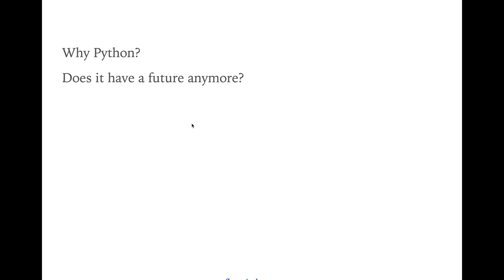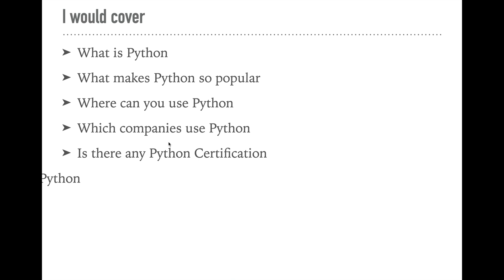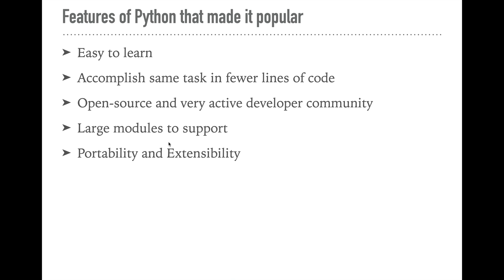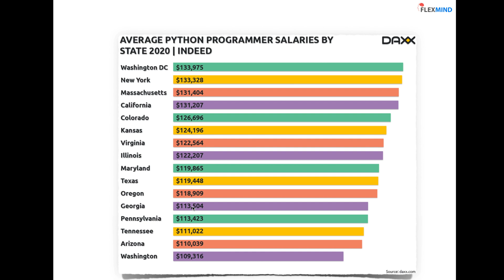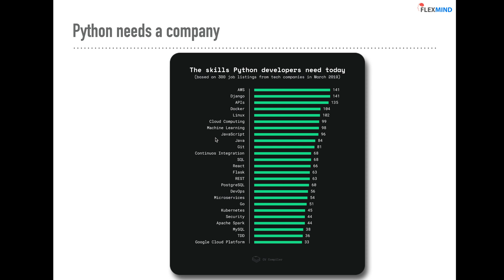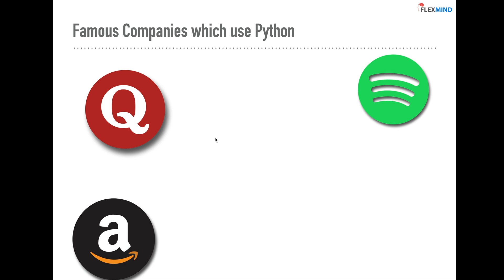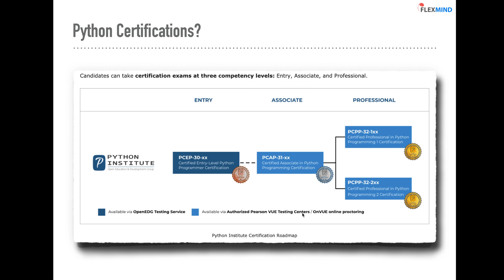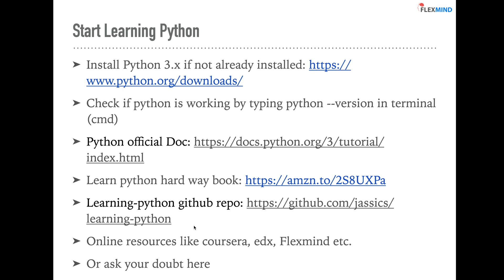Why Python is still Popular and why you should learn Python | What is the future of Python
People ask some common questions regarding Python programming like
1. What is Python
2. Why Python is still popular
3. What is the future of Python
4. What can I do with Python
5. Where it's been used actually and
6. How can I start learning Python

Python is one of the top 3 most popular programming languages in September 2020 and everybody is learning Python either to learn for personal use or to get better job opportunities.

Python is often used in:
- Data science
- AI/ML solutions, even in Deep Learning
- Web development
- Hacking and exploit development
- Testing frameworks
- Desktop or mobile application game development

This video has the answers for all with proper stats, explanations, and reasoning in just 12 minutes. Hope you would like this video.